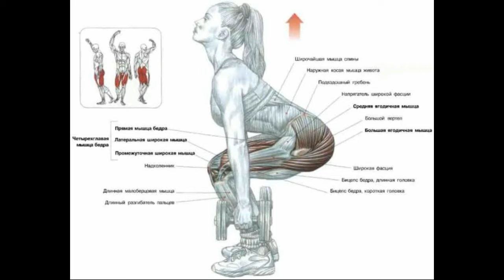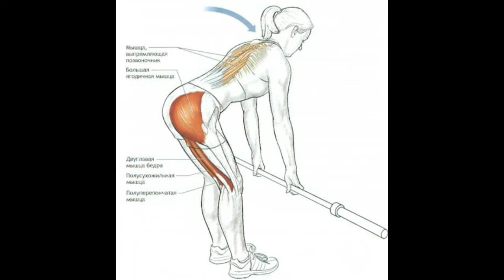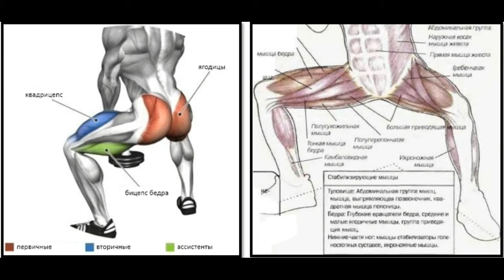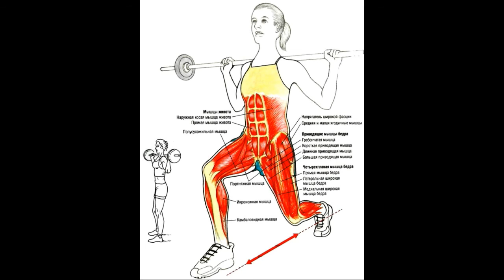Как накачать попу. ТОП-10 упражнения для подтягивания попы и бедер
Хотите быстро накачать попу? Смотрите видео Как накачать попу. ТОП-10 упражнения для подтягивания попы и бедер.